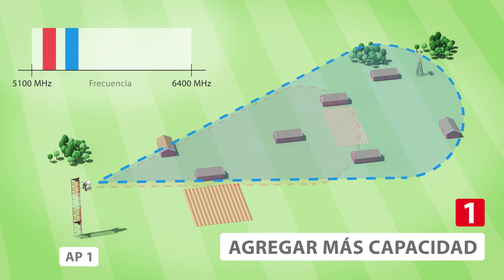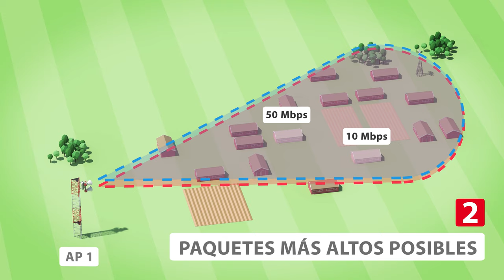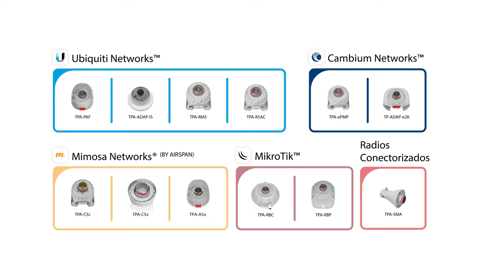RF elements® Twin Horn Bracket Introducción del Producto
El Twin Horn Bracket (THB) de RF elements® está diseñado para una instalación rápida y fácil de dos horns simétricas de RF elements con exactamente el mismo azimut y elevación.

El THB le permite apuntar dos sectores tipo horn a una zona superdensa con exactamente el mismo azimut y elevación. Hay muchas formas de utilizar el THB con dos horns. Es posible que desee agregar más capacidad a su sector existente y usar un canal diferente con cada antena (las horns simétricas cubren 1300 MHz de ancho de banda). Con el canal adicional, incluso puede decidir utilizar diferentes plataformas de radio que ofrecen un servicio de mayor calidad para los clientes interesados.

Tal vez, desee tener una solución simple y elegante para un AP redundante en un sitio; con el THB y bocina adicional, es una solución muy fácil y económica.

Las combinaciones de horns, interfaces y radios son casi infinitas. Las horns simétricas de RF elements® vienen con TwistPort ™ y una interfaz de conector N. Al usar el THB con las horns TwistPort ™, tiene dos opciones:

1. Puede utilizar adaptadores SMA y conectarlos a la radio con pigtails. Si está utilizando radios Cambium ePMP3000 o Mimosa A5C, puede montar las radios directamente con las horns en el THB. Cualquier otro radio 4x4 o 2x2 debe montarse en la torre.
Puede utilizar los adaptadores TwistPort ™ que ofrecemos para las radios Cambium, Ubiquiti, Mimosa y MikroTik. Pero asegúrese de antemano que haya suficiente espacio para colocar dos TPA con radio: la lista de radios compatibles:

UBNT: Rocket Prism 5AC, Rocket Prism 5AC Gen 2, AirFiber 5X, AirFiber 5X HD, LTU Rocket, PrismStation 5AC, IsoStation 5AC, IsoStation M5, Rocket M5, Rocket 5AC Lite
Cambium Networks: ePMP 2000 AP
Mimosa Networks: Mimosa C5c, Mimosa C5x, Mimosa A5x
Mikrotik: todas las placas que encajan en TPA-RBC y TPA-RBP

2. Si tiene horns simétricas con conectores N, la instalación es sencilla: use cualquiera de los dos perfiles de soporte con radios de cuatro conectores o cualquier otro radio conectado a la torre.

La instalación es sencilla. Antes de subir a la torre, es una buena idea conectar las antenas y la radio al cuerpo del soporte mientras está en el suelo; el cómodo asa facilita la conexión a un arnés. Instale el soporte de poste en el poste y simplemente deslice el soporte en la posición. Ahora puede apuntar con el soporte: las medidas de acimut y elevación son fáciles de leer. Una vez hecho esto, simplemente apriete los pernos de acimut y elevación, ¡y estará listo para rockear!

0:00 Introducción
0:27 Contenido del paquete
0:38 Escenarios de uso
1:33 Uso de bocinas THB y TwistPort
2:19 Usando cuernos THB y N-conectorizados
2:42 THB Instalación en torre